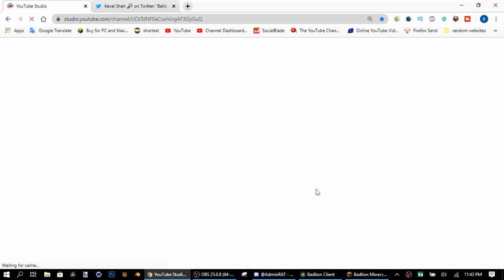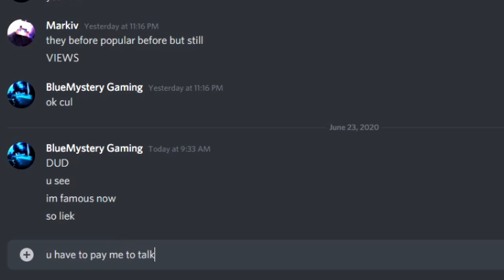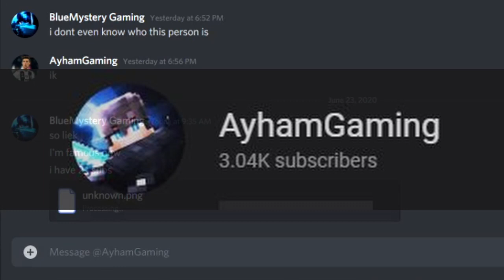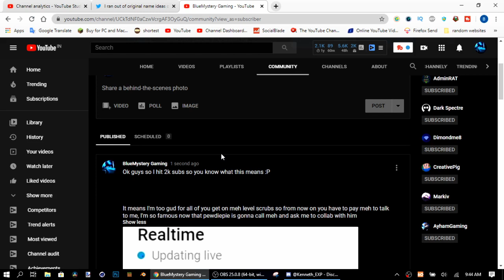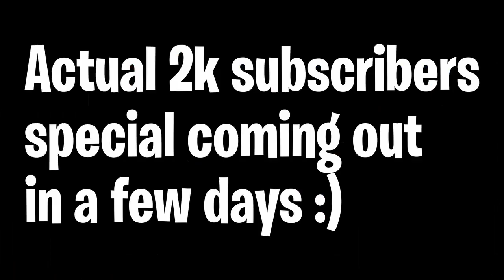I GOT 2K SUBS... SO I DECIDED TO FLEX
Hey guy BlueMystery here, back with another video!  And today I hit 2k subscribers, so I did anything a normal youtuber would do and decided to flex.